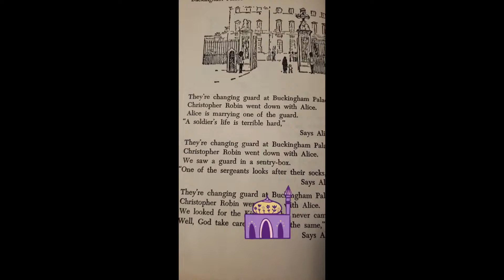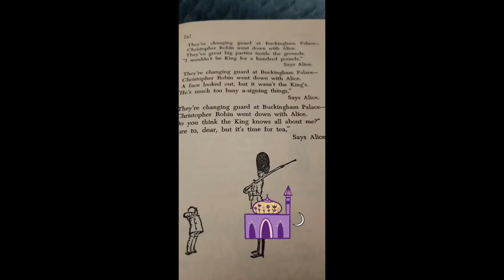Buckingham Palace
Buckingham Palace. A.A. Milne. When we were very young. 1924. Ernest H. Shepard. E.P Dutton & Co. inc.

I wouldnt be King.
Its time for Tea.
Alice.
Marry Me.